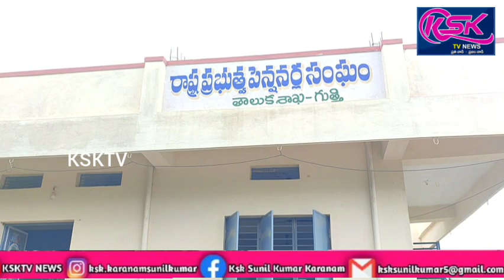గుత్తి పెన్షనర్స్ భవనంలో వీరేశలింగం జయంతి, బళ్లారి రాఘవ వర్ధంతి కార్యక్రమం.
అనంతపురం జిల్లా గుత్తి పట్టణంలో ని రాష్ట్ర పెన్షనర్స్ భవనంలో మంగళవారం పెన్షనర్స్ అసోసియేట్ వైస్ ప్రెసిడెంట్ స్వర్ణాంబ,అదనపు కార్య దర్శి జేన్నే కుల్లాయిబాబు ఆధ్వర్యంలో
 కందుకూరి వీరేశలింగం పంతులు జయంతి మరియు బళ్లారి రాఘవ వర్ధంతి కార్యక్రమాన్ని
నిర్వహించారు.ముందుగా కందుకూరి వీరేశ లింగం పంతులు ,బళ్ళారి రాఘవ చిత్ర పటానికి పెన్షనర్స్ అసోసియేట్ వైస్ ప్రెసిడెంట్ స్వర్ణాంబ, అదనపు కార్య దర్శి జేన్నే కుల్లాయిబాబు పూల మాలలు వేసి నివాళులర్పించారు.ఈ సందర్బంగా సెక్రెటరీ రామ్ మోహన్,అదనపు కార్యదర్శి జేన్నే కుల్లాయిబాబు మాట్లాడుతూ కందుకూరి వీరేశలింగం పంతులు సంఘ సంస్కర్త,బహుముఖ ప్రజ్ఞాశాలి.సాహితీ వ్యాసం లో కృషి  చేసిన వ్యక్తి. తెలుగు జాతికి నవ యుగ వైతాళికుడు. స్త్రీ విద్య కై ఉద్యమించిన స్త్రీ వాది."చిరిగిన చొక్కాయిన తొడుక్కో. కానీ మంచి పుస్తకాము కొనుక్కో" అన్నాడు అని అదనపు కార్య దర్శి జేన్నే కుల్లాయిబాబు తెలిపారు. జాయింట్ సెక్రటరీ లక్ష్మి నారాయణ రెడ్డి మాట్లాడుతూ బళ్ళారి రాఘవ తెలుగు నాటక రంగ ప్రముఖులు, ప్రముఖ న్యాయవాది. అయినా నాటకలో ప్రత్యేక అభిమానం, ప్రతిభలో రాణించాడు.తన సమయాన్ని సంపద ను నాటక రంగ పురోగతి కోసం వెచ్చించి న ఈయన1946 ఏప్రిల్16,న మరణించారు. ఈయన సొంత వూరు తాడిపత్రి అనంతపురం జిల్లా.ఈయన పదవి పేరు రావు బహదూర్.ఈయన భార్య కృష్ణమ్మ.ఈయన వృత్తి న్యాయ వాది. రంగస్థల నటుడు అని తెలిపారు.ఈ కార్యక్రమంలో పెన్షనర్స్ అసోసియేట్ వైస్ ప్రెసిడెంట్ స్వర్ణాంబ, సెక్రెటరీ రామ్ మోహన్,జాయింట్ సెక్రటరీ లక్ష్మి నారాయణ రెడ్డి, కోశాధికారి ఫక్రుద్దీన్, అదనపు కార్య దర్శి జేన్నే కుల్లాయిబాబు,శామ్యూల్,నారాయణరెడ్డి, షైక్షావలి,చెన్నారెడ్డి, నారాయణ శెట్టి,వెంకట నారాయణ మొదలగు వారు పాల్గొన్నారు.